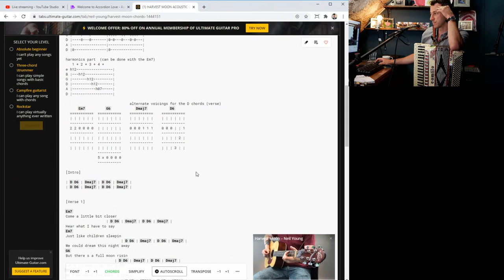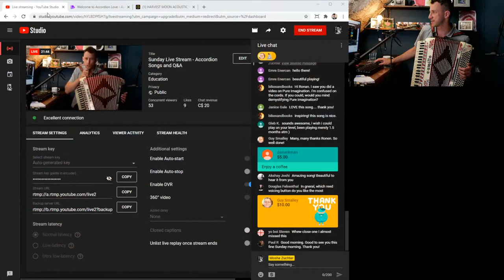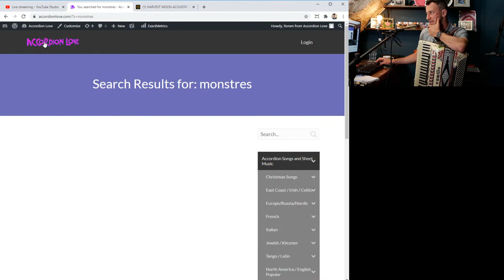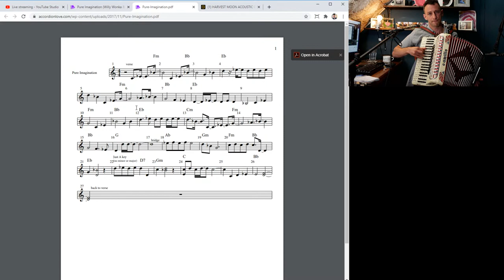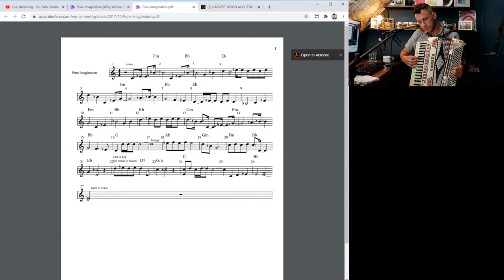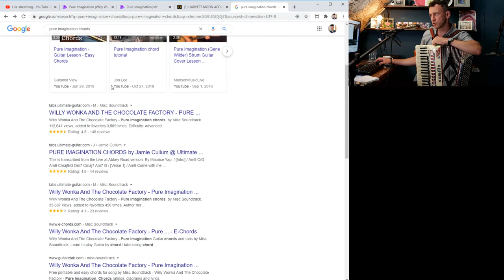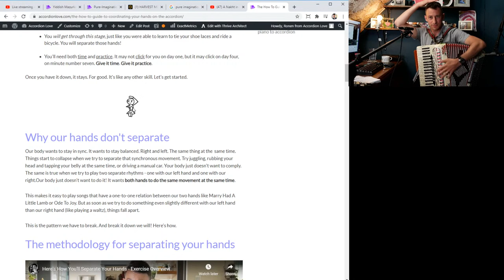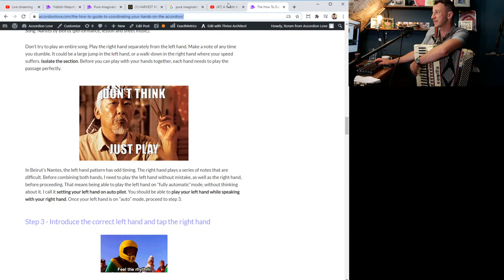Sunday Live Stream - Accordion Songs and Q&A